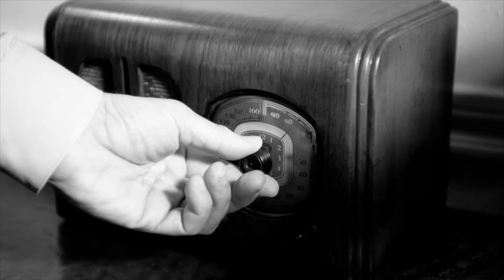Why a Condo May Be a Great Option for Your First Home [PREVIEW VIDEO]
On the May 20th video podcast of “Real Estate with Mr. G”, we will discuss - Why a Condo May Be a Great Option for Your First Home.
Topics include: Less Maintenance, Added Amenities, Sense of Community, and MUCH, MUCH MORE!
A valuable episode to decide if condos are good for you!